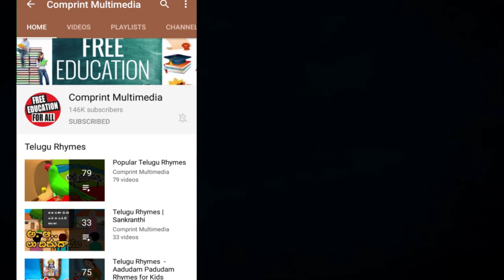Kotha Alludu Rhyme | కొత్త అల్లుడు | Nursery Rhymes For Kids | Animated Telugu Rhymes | Bommarillu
Kotha Alludu Rhyme. We bring the latest rhymes for children. Bommarillu channel is designed to make your children learn all-time famous rhymes. By watching these rhymes, children can grow their knowledge and also get engaged with colorful animations.